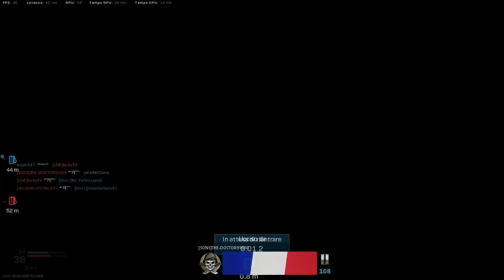Call of Duty® Modern Warfare® on MX150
Acer Aspire A515-51G
1280x720(100%, Everything on low, 50-70 FPS).
Stuttering is caused by external HDD, if you use a big SSD, stuttering will go away.